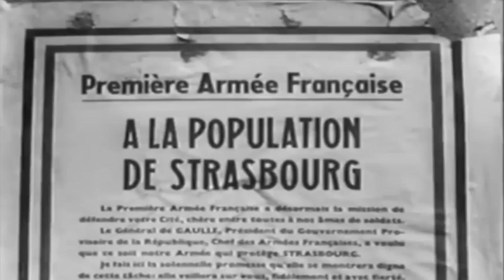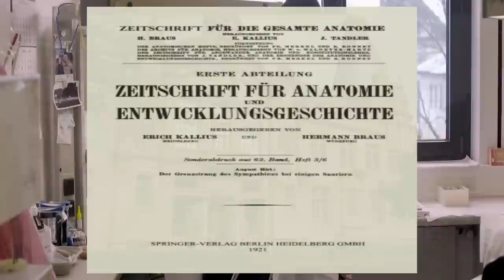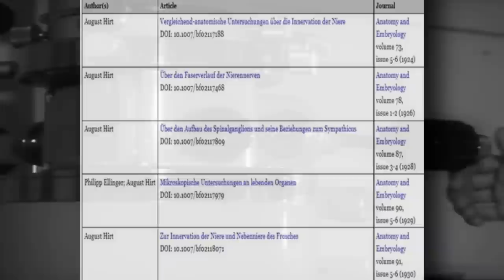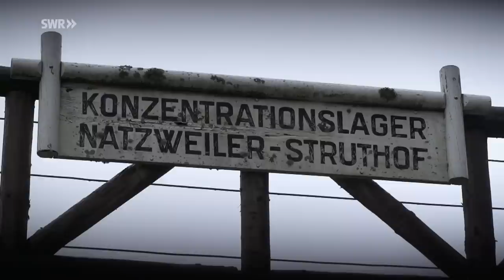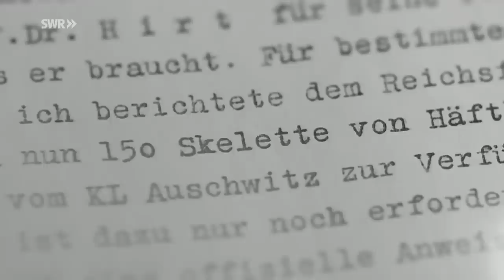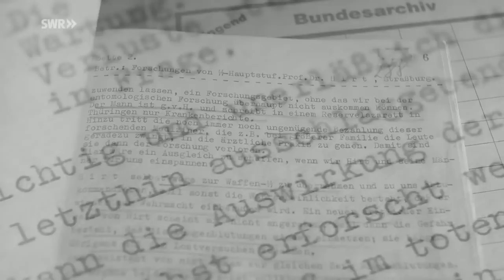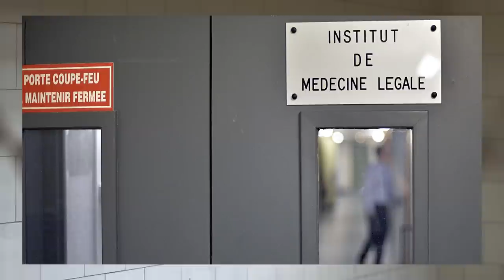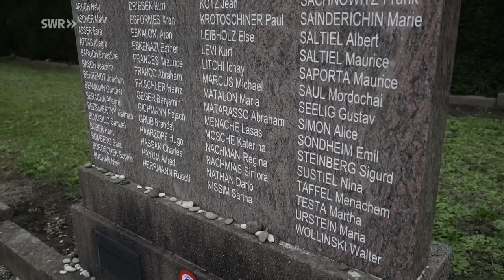August Hirt | El sádico doctor que disecaba cuerpos humanos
En 1942 , el SS-Hauptsturmführer Prof. Dr. August Hirt, director del Instituto de Anatomía de la Universidad del Reich en Estrasburgo, se dispuso a reunir una colección de esqueletos judíos bajo los auspicios de la Ahnenerbe.

Con este fin, recibió el permiso y autorización de Heinrich Himmler para seleccionar un número requerido de prisioneros, especialmente, comisarios soviéticos judíos, así como tomar las debidas diligencias para la preparación preliminar de los futuros “materiales”. Después de pasar la cuarentena, algunos prisioneros fueron enviados en julio y principios de agosto al Campo de concentración de Natzweiler-Struthof, donde fueron asesinados en la cámara de gas.

Los cadáveres de las víctimas fueron enviados a Hirt como material para su colección de esqueletos, destinados a estudios antropológicos para el avance de las metas raciales e ideológicas del nacionalsocialismo. El día de hoy, acompáñenme a descubrir una de las historias más perturbadoras de toda la Segunda Guerra Mundial.

Referencias bibliográficas:
• Aumüller, G. & K. Grundmann (2002). Anatomy during the Third Reich. The Institute of Anatomy at the University of Marburg, as an example (en inglés). Annals of Anatomy, págs. 184, 295-303. Recuperado de

• Bade, S. (2021). Ausflüge gegen das Vergessen: NS-Gedenkorte zwischen Ulm und Basel, Natzweiler und Montafon (en alemán). Costanza: UVK Verlagsgesellschaft, pág 97.

• Crankshaw, E. (1959). Gestapo (en inglés). Nueva York: Viking Press.

• Champy, C. R. & Risler (1945). Sur une série de préparations histologiques trouvées dans le laboratoire d’un professeur allemand : expériences faites sur l’homme au camp de Struthof (en francés). Bulletin de l’Académie de Médecine, págs. 16-17-18, 263-266.

• Deichmann, U. (1996). Biologists under Hitler (en inglés). Harvard University Press. Cambridge, Massachusetts, pág. 468. Recuperado de

• Kater, M. H. (2006). Das "Ahnenerbe" der SS 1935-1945: Ein Beitrag zur Kulturpolitik des Dritten Reiches. Studien Zur Zeitgeschichte (en alemán). Oldenburg: De Gruyter, pág. 245.

• Nuremberg Trials – United States of America v. Karl Brandt, et al. (1946). Nuremberg Trial Proceedings Volume 20. International Military Tribunal.

• Rupnow, D. (2005). Vernichten und Erinnern: Spuren nationalsozialistischer Gedächtnispolitik (en alemán). Gotinga: Wallstein Verlag, pág. 296.

• Shirer, W. L. (1960). The Rise and Fall of the Third Reich: A History of Nazi Germany (en inglés). Nueva York: Simon & Schuster, pág. 881.

• Taylor, T. (1992). The Anatomy of the Nuremberg Trials: A Personal Memoir (en inglés). Nueva York: Skyhorse Publishing, pág. 515.

• Uhlmann, A. & A. Winkelmann (2015). The science prior to the crime – August Hirt’s career before 1941 (en inglés). Ámsterdam: Annals of Anatomy. Recuperado de

• Wechsler, P. (2005). La Faculté de Médecine de la « Reichsuniversität Strassburg (1941–1945) à l'heure nationale-socialiste (en francés). Tesis Doctoral. Université Louis Pasteur de Strasbourg, pág. 244. Recuperado de

• Yada Mc Neal S. D. (2019). Der Tod kam in Weiß: Hitlers mörderische Ärzte (en alemán). Norderstedt: BoD – Books on Demand, pág. 263.